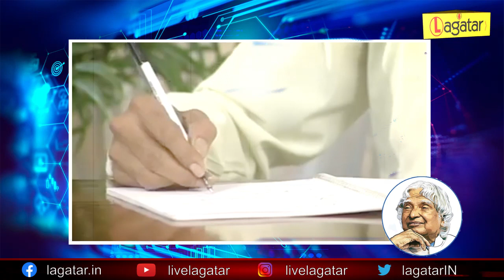APJ Abdul Kalam की पुण्यतिथि : मिसाइल मैन के बारे में जाने ये खास बातें || Live Lagatar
देश के पूर्व राष्ट्रपति एपीजे अब्दुल कलाम की आज पुण्यतिथि है। इस खास मौके पर आज देश में हर कोई उन्हें याद कर रहा है। भारत के 11वें राष्ट्रपति एपीजे अब्दुल कलाम को मिसाइल मैन भी कहा जाता था, उन्हे भारत के सर्वोच्च सम्मान 'भारत रत्न' से नवाजा गया था। 'मिसाइल मैन ऑफ इंडिया' ने 2002 से 2007 के बीच भारत के 11वें राष्ट्रपति के रूप में कार्य किया। एपीजे अब्दुल कलाम एक महान वैज्ञानिक और विचारक थे। इनका पूरा नाम अवुल पकिर जैनुलाब्दीन अब्दुल कलाम था।

एपीजे अब्दुल कलाम का जन्म 15 अक्टूबर 1931 को तमिलनाडु के रामेश्वरम में हुआ था। अब्दुल कलाम पांच भाई-बहनों में सबसे छोटे थे। उनके पिता एक नौका चालक थे, जो हिंदू तीर्थयात्रियों को लाने जाने का काम करते थे। उनकी मां एक गृहिणी थीं। एपीजे अब्दुल कलाम का निधन 27 जुलाई 2015 को मेघालय के शिलांग में हुआ था। उनकी पुण्यतिथि पर हम उनकी जिंदगी से जुड़ी कुछ खास बातें जानते हैं।